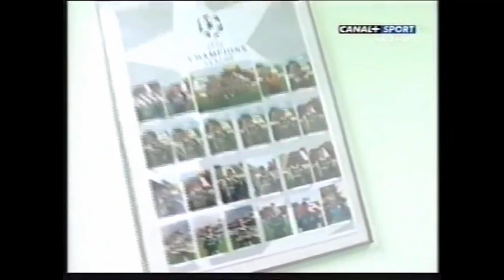Świt Nowy Dwór Mazowiecki - Legia Warszawa 1-3, 26.10.2003, 10 kolejka